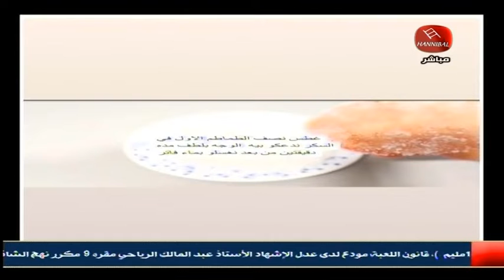كيفية تفادي البقع السوداء في الوجه ؟ تابع هندة بن عبد الله اخصائية التجميل مباشرة في دارنا